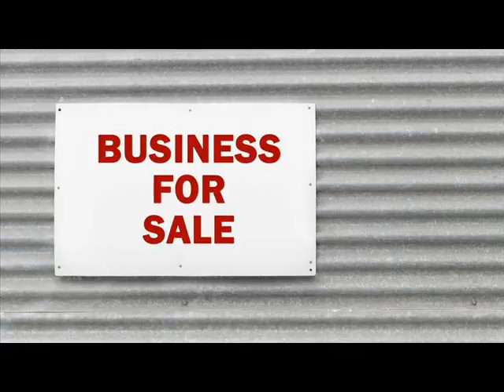Businesses For Sale Berkley Boone Iowa.wmv